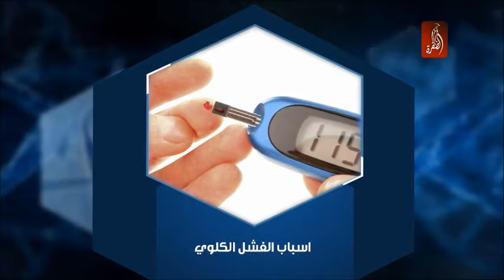ماهى أسباب الفشل الكلوي وكيف يمكن الوقاية منها؟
ماهى أسباب الفشل الكلوي وكيف يمكن الوقاية منها؟يجيب عليه د. عماد عثمان إستشاري أمراض وزراعة الكلى من